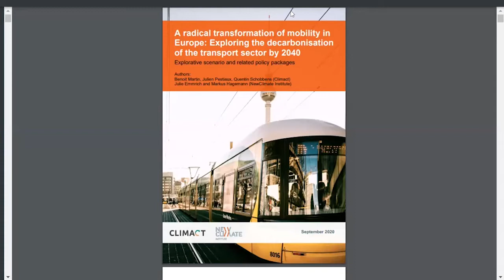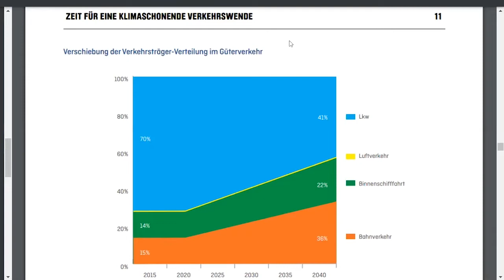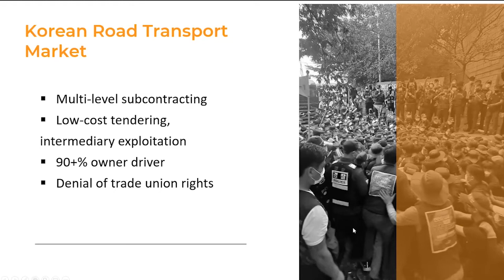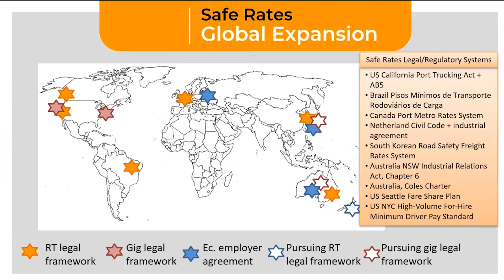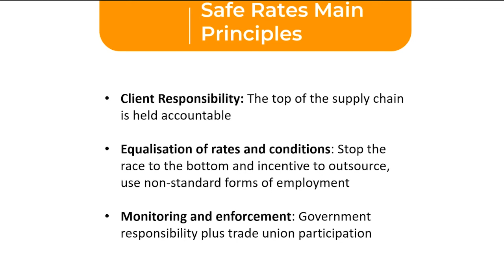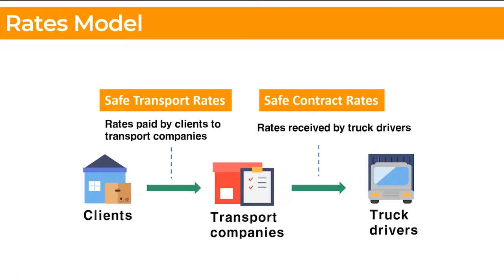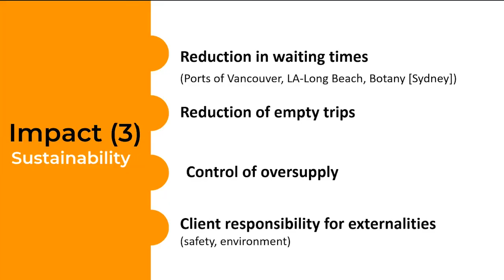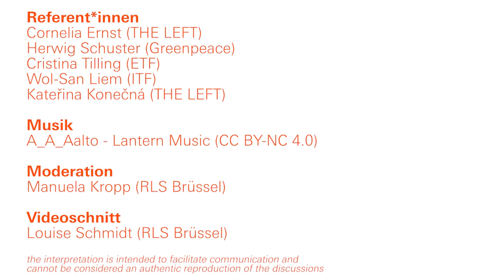Schienenverkehr – Lehren für die COP26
»Schienenverkehr in der EU und weltweit attraktiv machen – Lehren für die COP26«

Eine Online-Konferenz organisiert von der linken Fraktion im Europaparlament und der Rosa-Luxemburg-Stiftung Brüssel am 29. Oktober 2021

Referent*innen:

• Cornelia Ernst, Linke Fraktion im Europaparlament THE LEFT (Ausschuss für Industrie)
• Herwig Schuster, Greenpeace Europe
• Cristina Tilling, European Transport Workers‘ Federation
• Wol-San Liem, International Transport Workers’ Federation
• Kateřina Konečná, Linke Fraktion im Europaparlament THE LEFT (Ausschuss für Verkehr)
Moderation: Manuela Kropp, Rosa-Luxemburg-Stiftung Brüssel

Anfang 2021 hat die EU das „Europäische Jahr der Schiene“ ausgerufen, um den Umstieg von Straße und Luftfahrt hin zu schienengebundenem Verkehr zu fördern. Aber was bedeutet das konkret für den Güterverkehr in Europa und global und wie werden sich Schienen- und straßengebundener Güter- und Passagierverkehr zukünftig ergänzen?

Mit dem Klimaschutz-Paket „EU Fit for 55“ vom Juli dieses Jahres weitet die europäische Kommission in ihrem Vorschlag unter anderem den EU-CO2 Emissionen-Handel (ETS) auf den Verkehrssektor aus. Höhere CO2-Preise würden den Übergang zur Schiene begünstigen. Zeitgleich soll der Güterverkehr auf der Straße durch den Einsatz von Wasserstoff und einer entsprechenden Tank-Infrastruktur emissionsärmer werden. Wasserstoff kann viele Funktionen fossiler Brennstoffe erfüllen, ohne dass ein systemisches Umdenken erforderlich ist. Er kann z. B. als Brennstoff in Brennstoffzellen-Autos genutzt werden. genutzt werden.

Aber sind die großen Hoffnungen, die auf das angebliche Wundermittel Wasserstoff gesetzt werden, im Verkehrssektor gerechtfertigt? Die Konkurrenz zur Schiene ist groß und vor allen Dingen billig. Durch Dumping bei Löhnen und Arbeitsbedingungen ist der Güterverkehr auf der Straße oft kostengünstiger und oft das bevorzugte Mittel der Wahl. Hier konnten in Korea gute Fortschritte durch den Einsatz von „safe rates“ erzielt werden. In der EU wurde vor einem Jahr das sog. „Mobilitätspaket“ (mobility package) angenommen, um die Arbeitsbedingungen im Schwerlastverkehr zu verbessern. Allerdings hapert es noch bei der tatsächlichen Umsetzung.

Das Kostendumping im straßengebundenen Güter- und Passagierverkehr muss beendet werden. Einmal, um für die Beschäftigten Gute Arbeit und mehr Sicherheit auf unseren Straßen für uns Alle zu erreichen, aber andererseits auch, um die Attraktivität der Schiene gegenüber der Straße zu erhöhen. Der Verkehr ist ein öffentliches Gut und darf nicht von kurzfristigen Interessen privater Unternehmen abhängig sein. Verkehrsunternehmen müssen zurück in die öffentliche Hand.